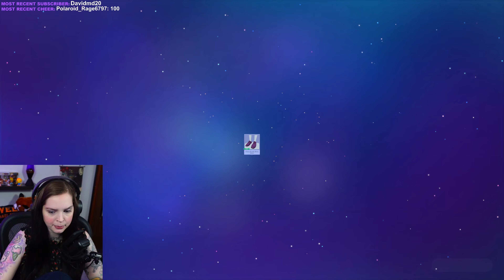How to complete Mickey's Secret Door Riddle! | Disney Dreamlight Valley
In this video I am going to be showing you how to complete Mickey's Secret Door Riddle in Disney Dreamlight Valley! This is a quest given to you by Mickey throughout the story and I am here to show you how to complete it!

Disney Dreamlight Valley has been SUCH a wonderful and magical journey for me. I have absolutely LOVED my experience so far and I can't wait to continue playing more and discovering more secret doors and rooms and figuring out more riddles!

About the game: "Explore a world filled with the magic of Disney as you discover rich stories and build the perfect neighborhood alongside Disney and Pixar heroes and villains in this new life-sim adventure game. Welcome to Disney Dreamlight Valley."